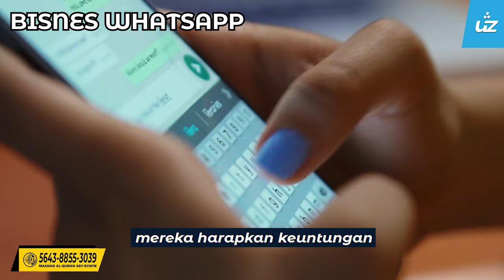BISNES WHATSAPP - Ustaz Zul Pandan